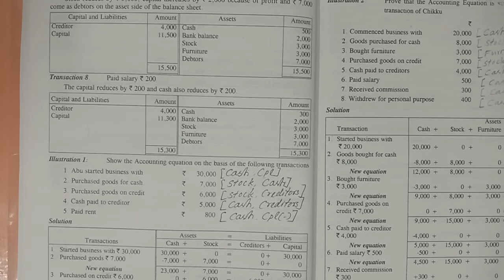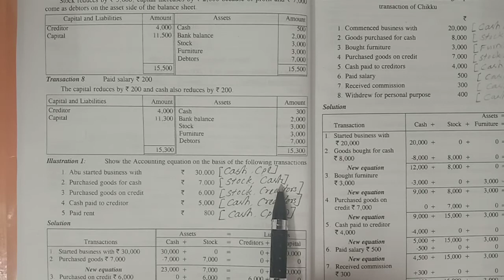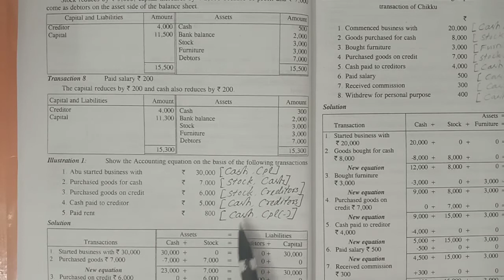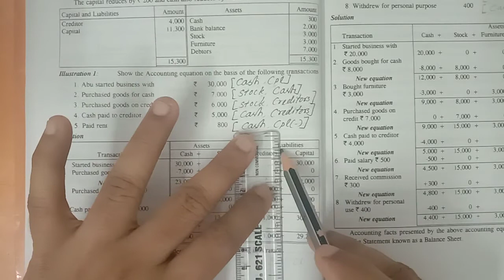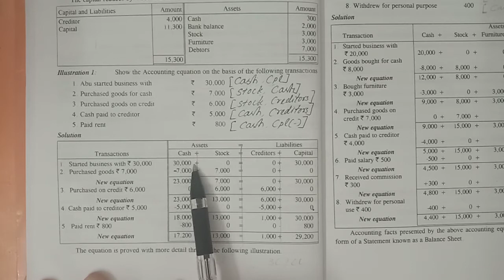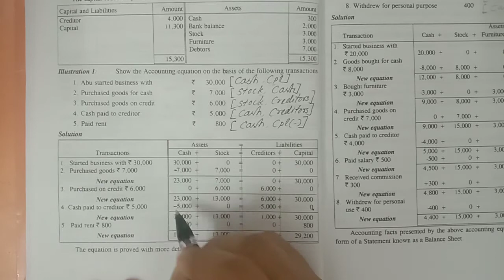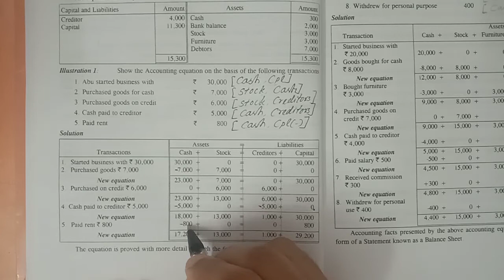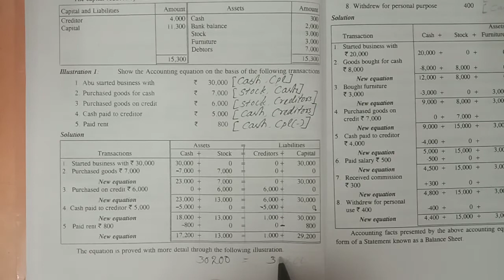Accounting Equation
Illustration -1 (P. No. 3.4) Text # K.G.C Nair